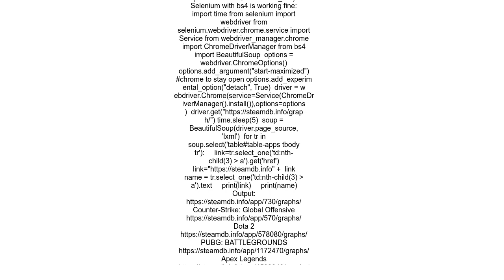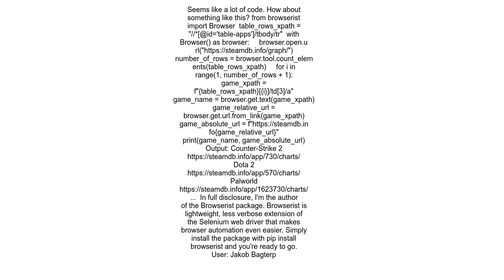How to fix Scrapy Selenium not yielding output